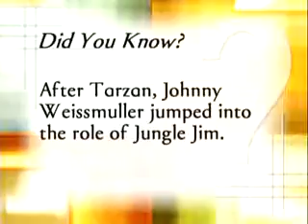Golden Opportunities Show 630 segment 2